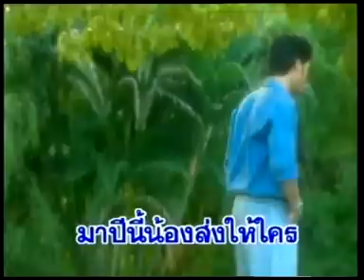คอย สคส - สายัณห์ สัญญา